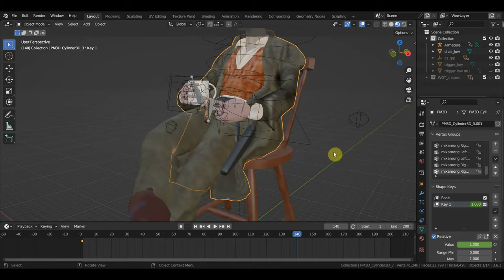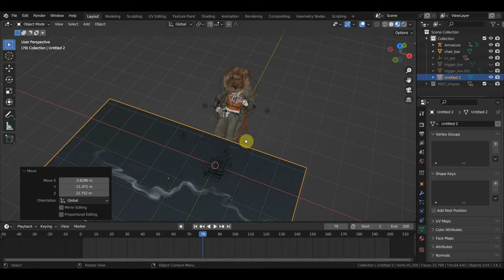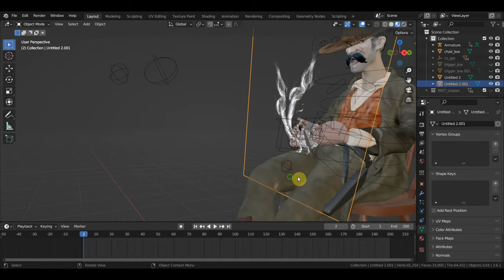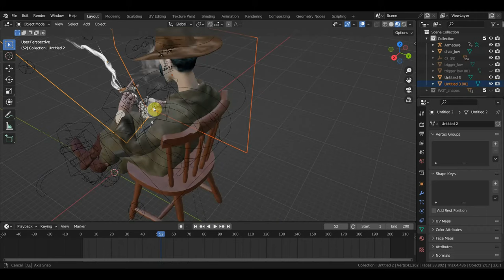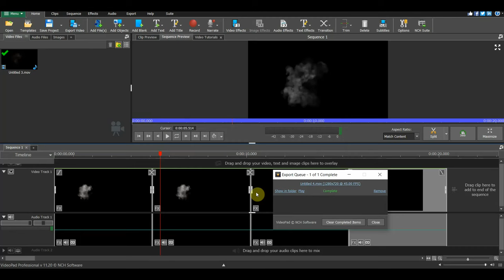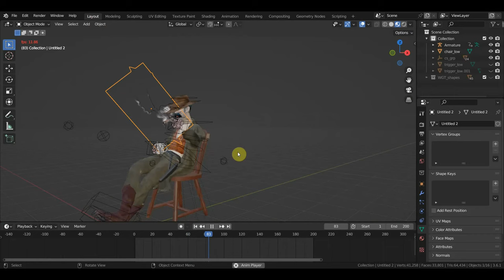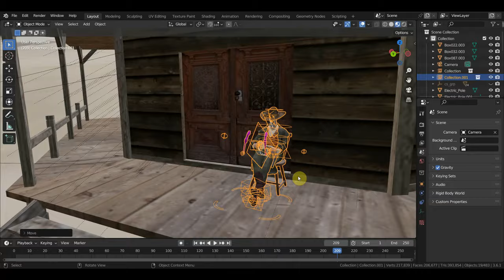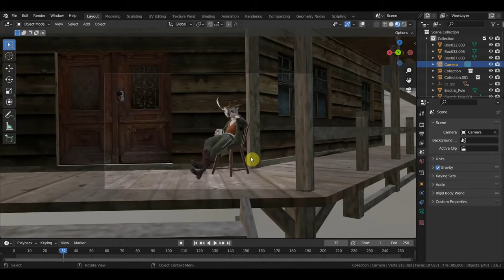BLENDER 3.6 Ковбой поза анимация и добавляю дым